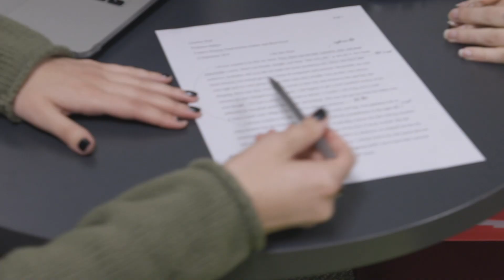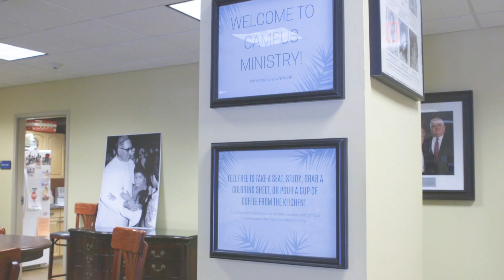Find Support at SLU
Saint Louis University cares not just about your success as a student but as a person. SLU provides a multitude of services for all students to seek advice and assistance during their time at SLU and beyond.